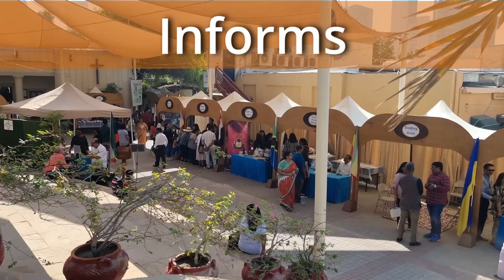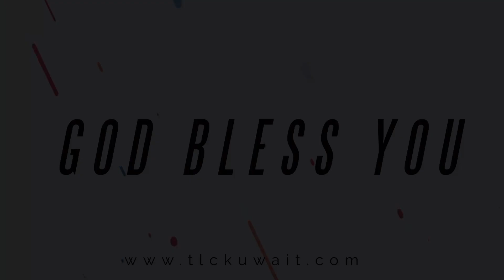TLC WEEKLY ANNOUNCEMENTS 01 NOV 2024